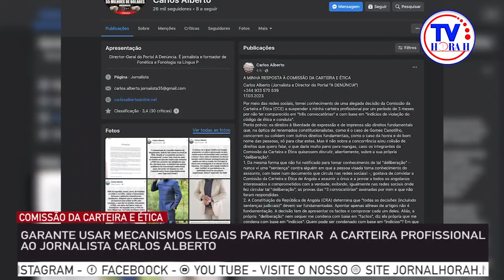LUÍSA ROGÉRIO GARANTE USAR MECANISMOS LEGAIS PARA RETIRAR A CARTEIRA DO JORNALISTA CARLOS ALBERTO